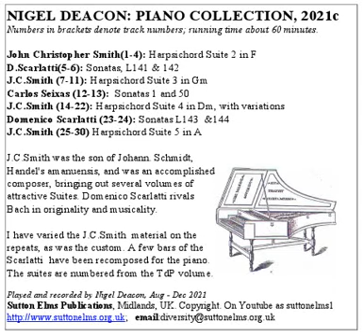Piano Collection 2021 Part 4 played by Nigel Deacon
NIGEL DEACON: PIANO COLLECTION, 2021c
 Numbers in brackets denote track numbers; running time about 60 minutes.

0:00:00 (1-4): John Christopher Smith: Harpsichord Suite 2 in F
0:08:09 (5-6):  D.Scarlatti: Sonatas, L141 & 142
0:13:06 (7-11): J.C.Smith: Harpsichord Suite 3 in Gm
0:23:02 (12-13): Carlos Seixas:  Sonatas 1 and 50
0:28:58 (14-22): J.C.Smith: Harpsichord Suite 4 in Dm, with variations
0:43:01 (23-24): Domenico Scarlatti: Sonatas L143  &144
0:47:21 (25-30): J.C.Smith: Harpsichord Suite 5 in A

J.C.Smith was the son of Johann. Schmidt, Handel's amanuensis, and was an accomplished composer, bringing out several volumes of attractive Suites. Domenico Scarlatti rivals Bach in originality and musicality.

I have varied the J.C.Smith  material on the repeats, as was the custom. A few bars of the Scarlatti  have been recomposed for the piano.

The suites are numbered from the TdP volume.

Played and recorded by Nigel Deacon, Aug - Dec 2021

Sutton Elms Publications, Midlands, UK. Copyright.

On Youtube as suttonelms1